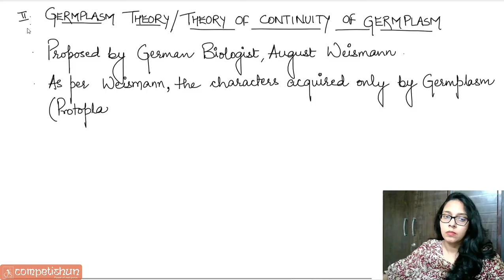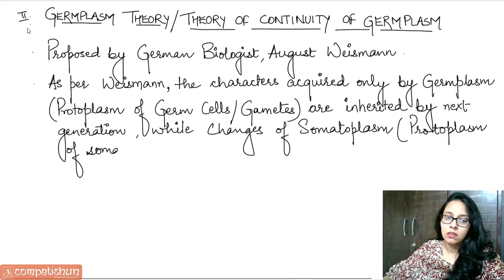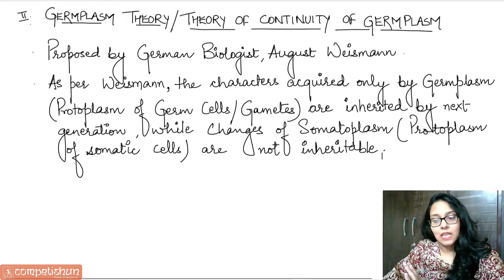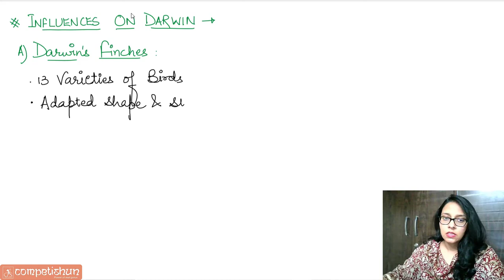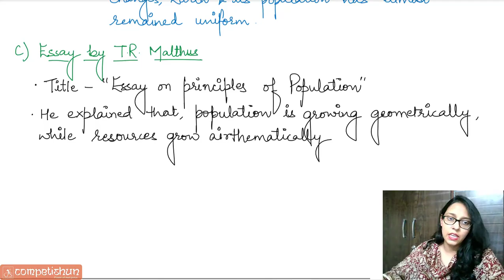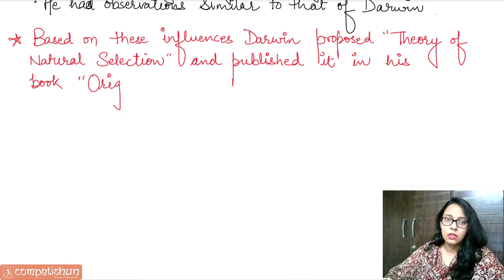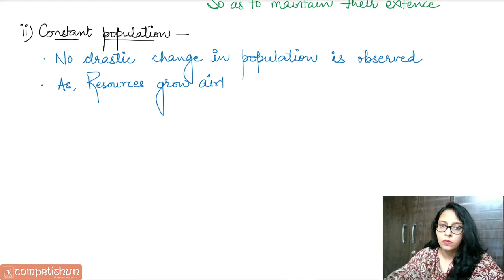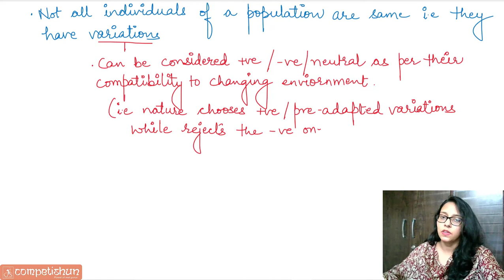#7-Germplasm Theory|Darwinism| Theory of Natural selection| Survival of fittest|Evolution| NEET| XII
Best lecture on Germplasm Theory,Darwinism, Theory of Natural selection, Survival of fittest,Evolution for Class 11,NEET,NSEB,KVPY & IBO by Dr.Mamta Yadav